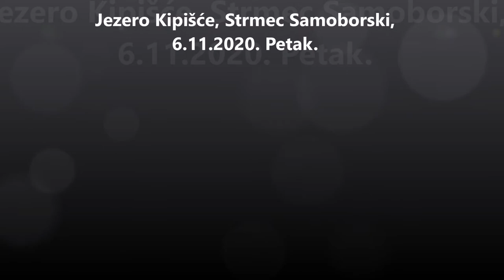Jezero Kipišće, Strmec Samoborski, 6. studenoga 2020.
Fotografije oko jezera.